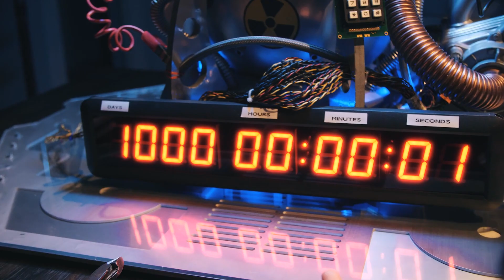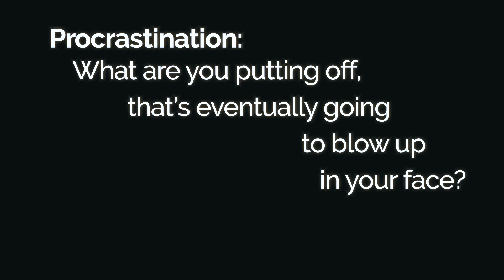procrastination short 90 seconds 1080p